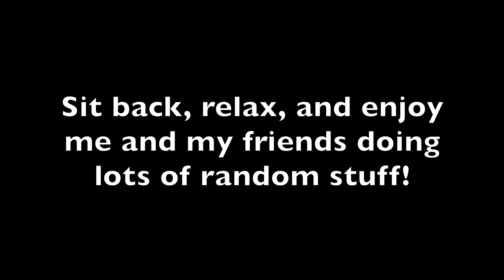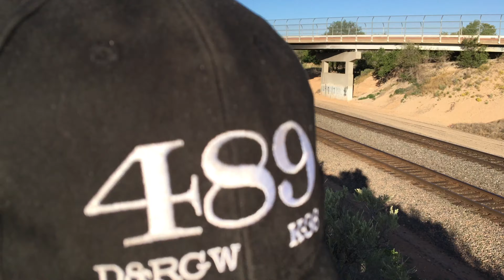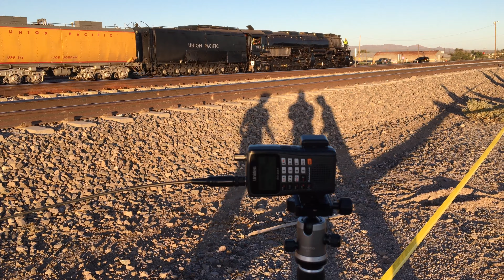2019 Railfanning Bloopers & Funny Moments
This is a compilation of many funny things that happened to me and my friends throughout 2019. These include videos with something bad that makes it look horrible, my friends getting in the way, or just random clips I took of my friends.